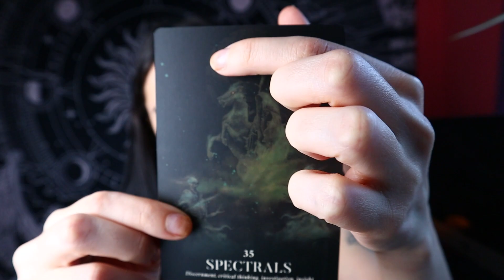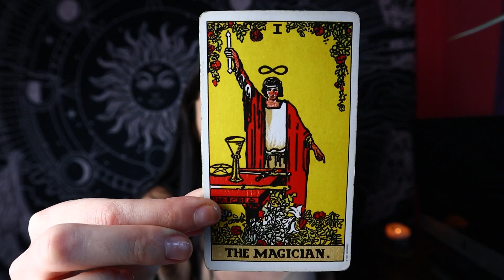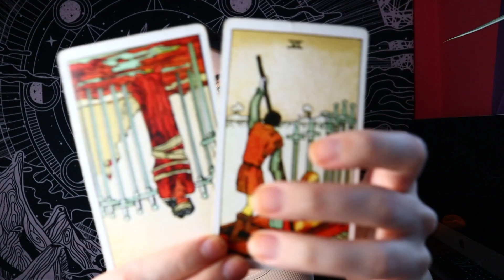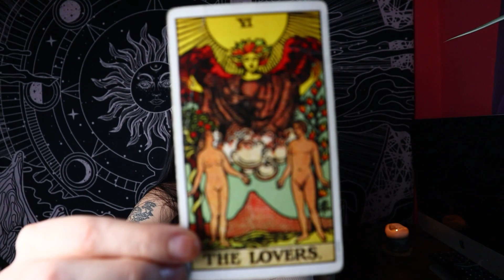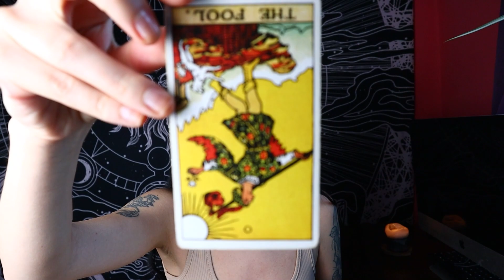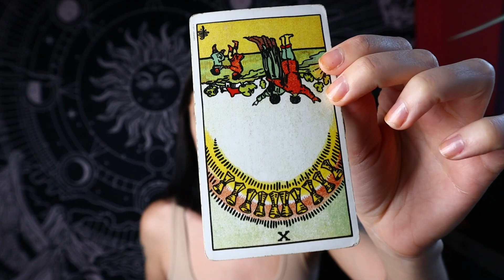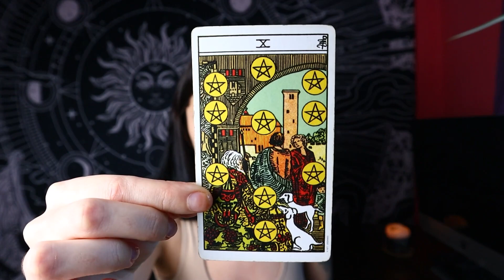TAURUS ♉ A Beautiful New Cycle Begins! MAY 8th - 14th Tarot Reading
Welcome, Taurus! This is your tarot reading for the week of May 8th to the 14th, 2023.